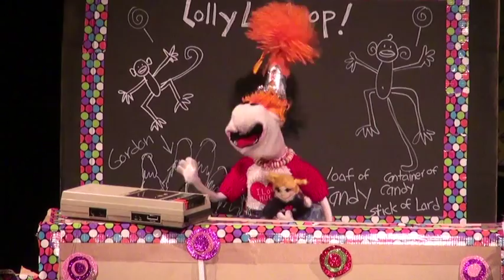Wake Up Your Weird Teaser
Wake Up Your Weird!
Experience the incredibly wacky and wonderfully imaginative world of Emmy®-nominated Leslie Carrara-Rudolph (Sesame Street's Abby Cadabby) and her puppet pal Lolly Lardpop. Join the adventure as Leslie and Lolly defend their imaginations against negative thoughts with the help of one-of-a-kind friends like Gordon the Sasquatch, Velvet the Fairy Godmother, and Slax the Lizard.

An energetic, hilarious show (Part One!) full of original songs, video shorts, puppetry, and pink monkeys followed by an interactive joyride (Part Two!) where you get to move, sing, and laugh your way through more of Leslie's stories and songs. You'll wish every Saturday morning could be like this.

Video by Tiff Gravel